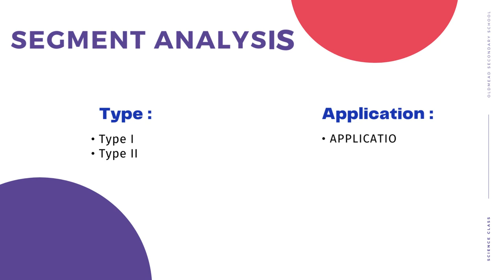Top 10 Companies In Image Plate Market Size And Forecast- Verified Market Reports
Image Plate Market Size And Forecast

𝑽𝒆𝒓𝒊𝒇𝒊𝒆𝒅 𝒎𝒂𝒓𝒌𝒆𝒕 𝑹𝒆𝒑𝒐𝒓𝒕𝒔:-▶️ The Image Plate Market size is expected to develop revenue and exponential market growth at a remarkable CAGR during the forecast period from 2022–2029.

The comprehensive report of the Image Plate Market will analyse data changes and their impact on the market at the global level. It also analyses the overall growth of companies in the market and their abilities to manage and control profit levels, which is highly important to any investor wishing to open and expand a company within the same market.

𝑺𝒆𝒈𝒎𝒆𝒏𝒕𝒂𝒕𝒊𝒐𝒏 𝑨𝒏𝒂𝒍𝒚𝒔𝒊𝒔 :-

𝙏𝙤𝙥 𝙆𝙚𝙮 𝙋𝙡𝙖𝙮𝙚𝙧𝙨 -
CR Wandong
Philips
ANKE
ORICH
Hologic, Inc.
Mindray
Carestream
XGY LIGHTING
GE
Kodak Print
Perlong Medical Equipment Co.,Ltd.

𝗕𝘆 𝗧𝘆𝗽𝗲:-
• Type I
• Type II

𝐁𝐲 𝐀𝐩𝐩𝐥𝐢𝐜𝐚𝐭𝐢𝐨𝐧:-
• Application I
• Application II